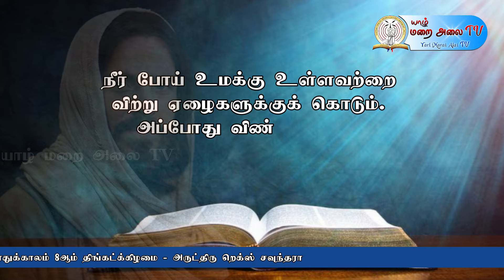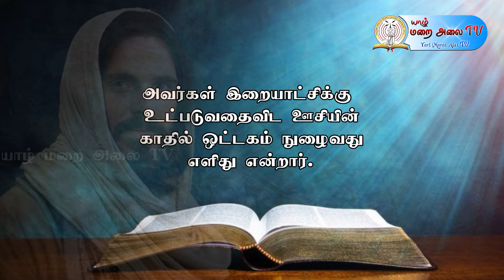DAILY GOSPEL REFLECTION - 28.02.2022 MONDAY